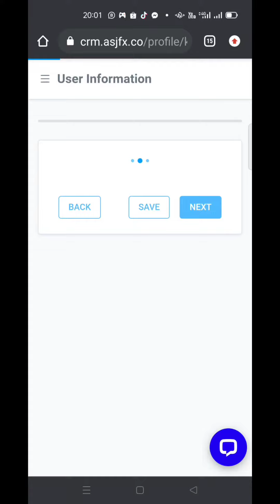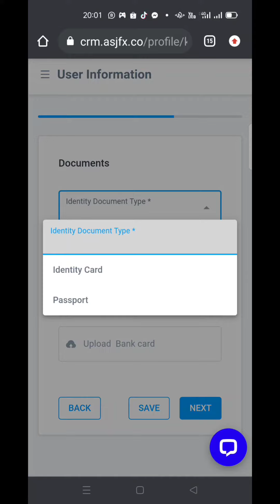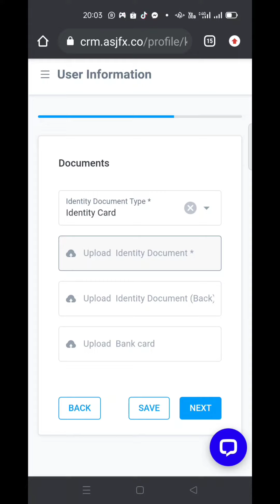CARA2 BUAT KYC/PENGESAHAN ASJFX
Rakan2 yang berminat dengan trade pastikan anda join dengan group trade yg boleh bagi anda signal yang tepat supaya anda tidak mengalami masalah lost. Kalau berminat join dgn kami silah daftar link pendaftaran dibawah ni klik dan daftar sahaja lepas tu bagitahu dalam komen. Tiada paksaan ya ikut kerelaan hati.